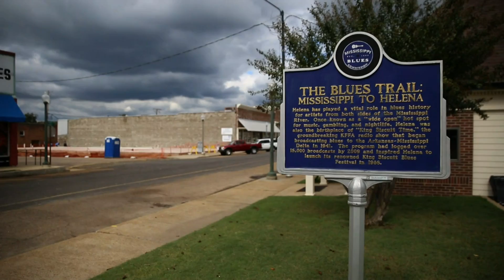Child poverty blues in Mississippi - BBC News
BBC's Aleem Maqbool is in Mississippi birthplace of the blues, but also the poorest state in America with startling child poverty.
There he met both a blues institution and child star of the future.
Produced by the BBC's Franz Strasser and Lindle Markwell.